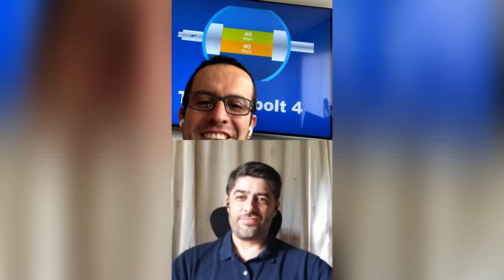Qué tan importante es tener un Thunderbolt 4?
Qué ventajas tiene un puerto de conexión y transmisión de datos como el  Thunderbolt 4?